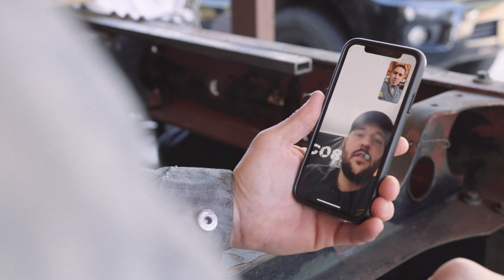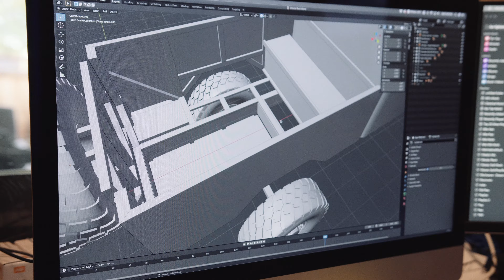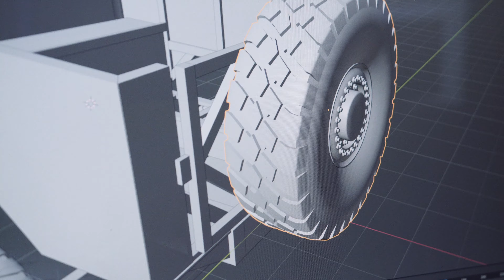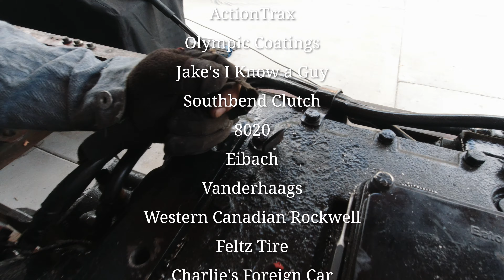The Deuce: E5 Wear gloves when you use grinders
The month is October, year 2020.
We're chugging along at a steady pace, the drivetrain mockup has begun and we had our first injury. If there's one piece of advice we have for you, it's wear gloves. The custom Deuce bed is in progress and we make custom mirror mounts for the Freightliner Cascadia mirrors we are putting on. The further we get the more this truck comes to life.

At the time of this episode release, the bed is finished and powder coated, the M35A2 frame and many other pieces are powder coated and looking fresh, tomorrow Chassis Unlimited to coming from San Fransisco to 3D scan the Deuce and Gladiator to start designing custom bumpers, and we are prepping for electrical install and finish body work on the cab.